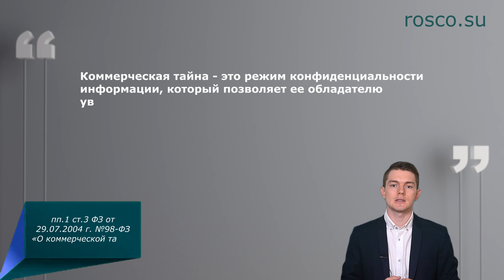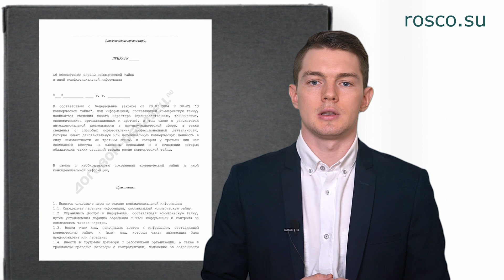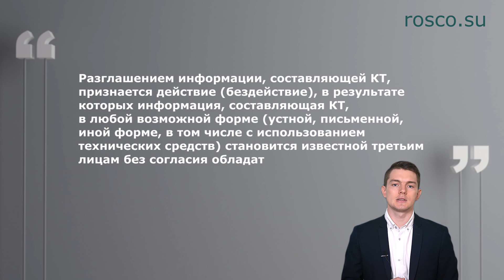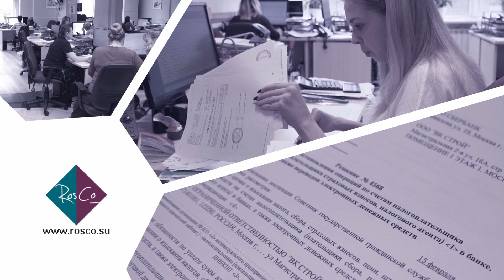Коммерческая тайна | Юридическая консультация RosCo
Коммерческая тайна - это режим конфиденциальности информации, который позволяет ее обладателю увеличить доходы, избежать неоправданных расходов, сохранить положение на рынке товаров, работ, услуг или получить иную коммерческую выгоду (пп.1 ст.3 Федерального закона от 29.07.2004 г. №98-ФЗ «О коммерческой тайне».

Смотрите далее в материале подготовленным юрисконсультом "РосКо - Консалтинг и аудит"  Валерием Ивановым.

Что представляет собой коммерческая тайна?
Какие сведения к ней относятся?
Какое наказание грозит работнику за нарушение режима коммерческой тайны?
Какими документами устанавливается на предприятии режим коммерческой тайны?
Наказание за разглашение коммерческой тайны.

Все самое интересное о налогах, праве и бухгалтерском учете от ведущей консалтинговой компании в России "РосКо".

Будь в курсе последних новостей, смотри и читай нас там, где тебе удобно: Канал на YouTube